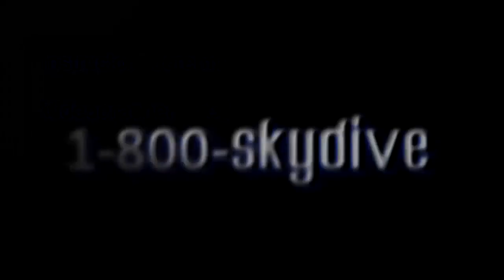Eric Stephens's Tandem skydive!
Eric Stephens's tandem skydive on Saturday, April 16, 2016 with Jeremy at Skydive Indianapolis.  Located in Frankfort, IN, Skydive Indianapolis is THE place for tandem, AFF and experienced skydivers.  Come out and Skydive Indiana, Skydive Kentucky, and Skydive Ohio!